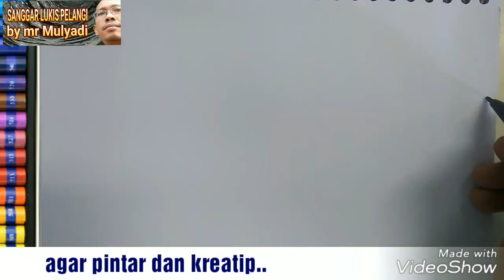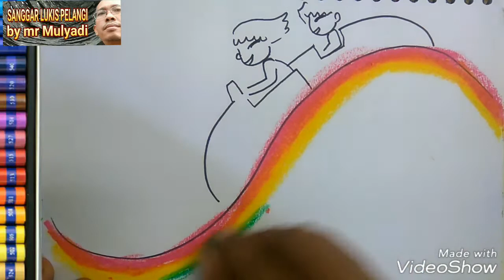Mewarnai gradasi dengan oil pastel tema liburan | colouring with oil pastel theme holiday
Cara menggambar dan mewarnai gradasi dengan oil pastel tema liburan ke disneyland | how to draw and colour with oil pastel thm holiday to disneyland

Video ini menunjukkan cara menggambar dan mewarnai gradasi menggunakan oil pastwl merk titi dwngan cara mudah..coba deh..

*This video show you how to draw and colour gradation with oil pastel easily..please try..